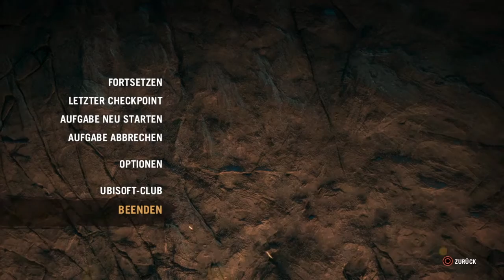Farcry Primal Die Maske von Krati